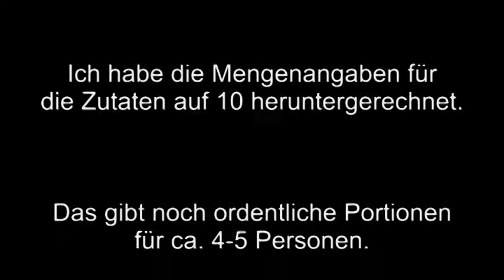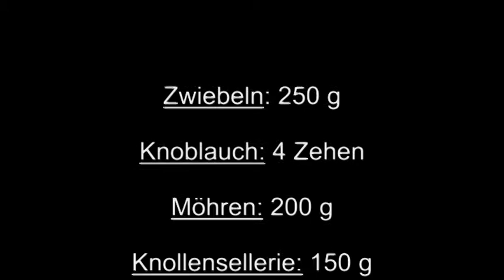Kochen mit dem Benzinvergaserbrenner (BVB), Linsen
Gekocht wird das das Rezept R 387 (Linsen) aus dem schweizer Reglement 1650-92-d, Bundesamt für Zivilschutz.

Da die Rezepte für 100 Personen angegeben sind, habe ich diese auf 10 heruntergerechnet.

Meine individuellen Mengenangaben sind am Ende des Videos beschrieben.